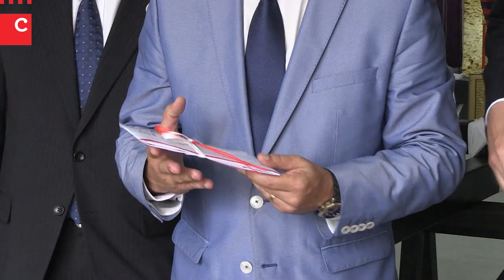Dia Mundial do Yoga em Cascais | Celebrações e Doação do Omikoshi